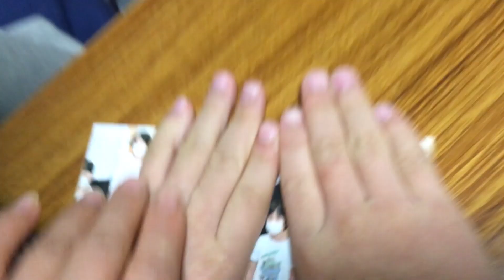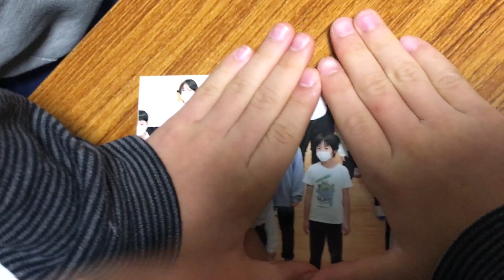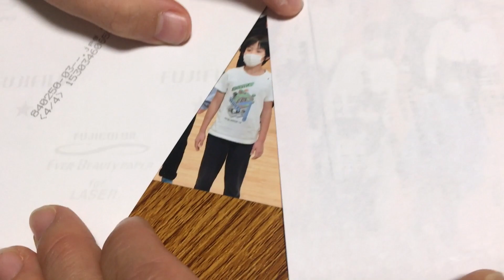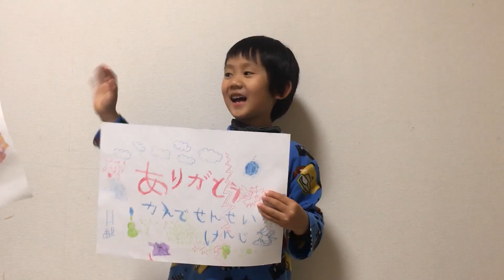小学校のイベントで撮影された写真が届いたよ♪ 音楽祭での一コマ♪ 10歳のトレーシー ★Play with an intellectual tool★